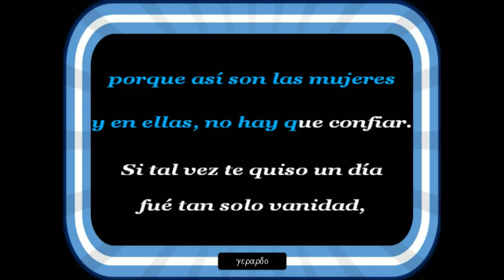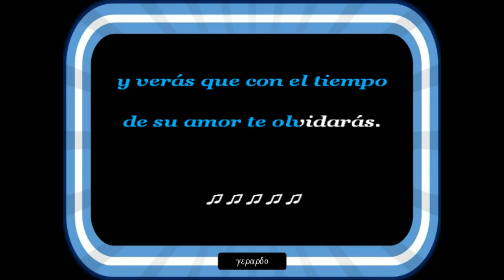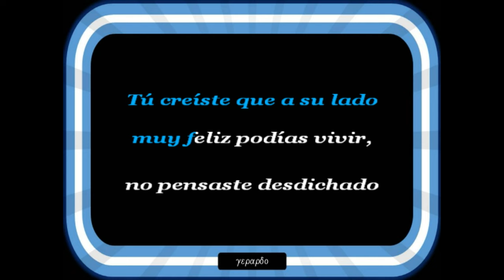Julio Jaramillo - Resígnate corazon - Karaoke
Porque la esperas corazon, si ella nunca ha de volver...